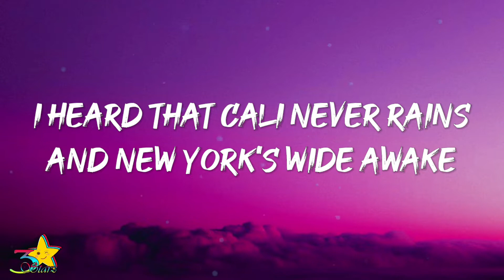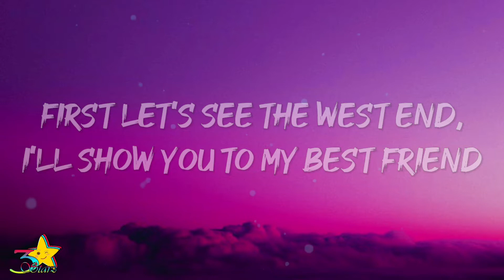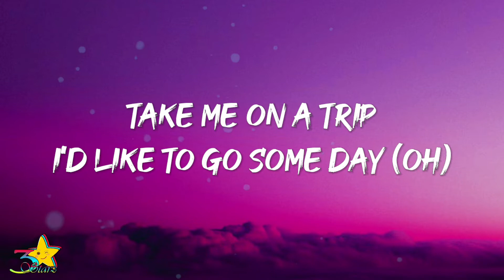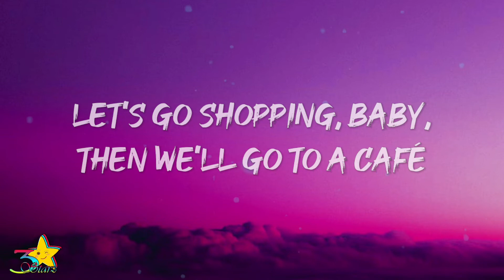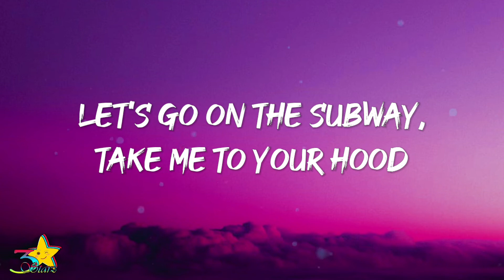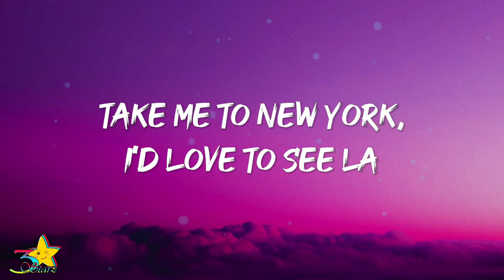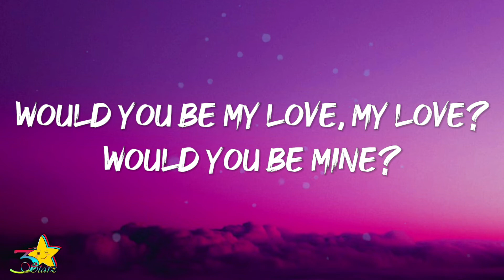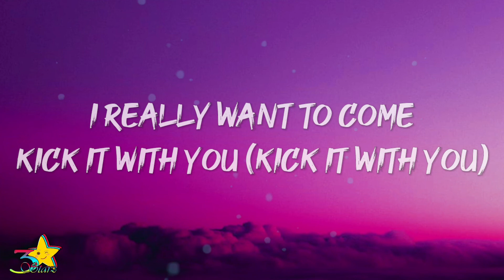Years & Years - American Boy (Lyrics)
American boy by Estelle
American boy - Kanye West

Lyrics:

Take me on a trip I'd like to go some day
Take me to New York, I'd love to see LA
I really want to come kick it with you
You'll be my American boy

He said, "Hey mister, really, really nice to meet ya"
I just met this five foot seven guy who's just my type
Like the way he's speakin', his confidence is peakin'
Don't like his baggy jeans, but I might like what's underneath them
And no, I ain't been to MIA
I heard that Cali never rains and New York's wide awake
First let's see the West End, I'll show you to my best friend
Liking this American boy, American boy

Take me on a trip I'd like to go some day (Oh)
I really want to come kick it with you (Kick it with you, oh)

La, la-la, la-la, da-da
American boy

Can we get away this weekend? Take me to Broadway
Let's go shopping, baby, then we'll go to a café
Let's go on the subway, take me to your hood
I never been to Brooklyn and I'd like to see what's good
Dressed in all your fancy clothes
Sneakers looking fresh to death, I'm loving those Shell Toes
Walking that walk, talk that slick talk

American boy

Would you be my love, my love?
Would you be my love, my love? (Oh, oh)
Could you be mine? (Oh)
Yeah, could you be mine?
Ooh (Oh)
You'll be my American boy, American boy?

American boy